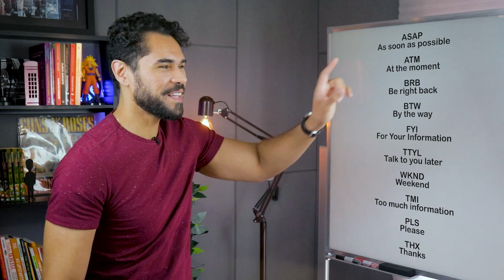ABREVIAÇÕES EM INGLÊS PARA USAR NO WHATSAPP!